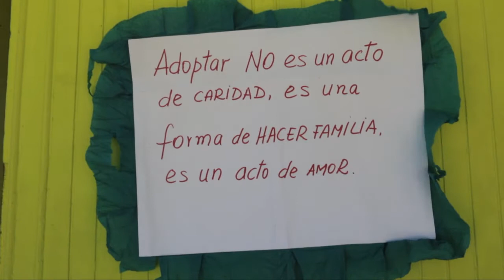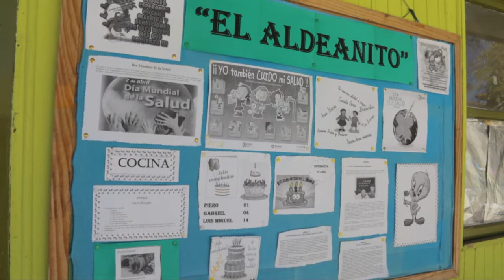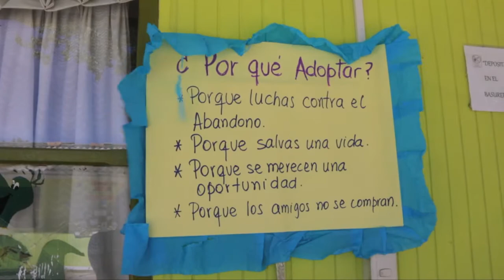ALDEA INFANTIL SAN ANTONIO CELEBRA XXIX ANIVERSARIO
‪#‎AldeaInfantil‬ ‪#‎DesarrolloSocial‬ ‪#‎Aniversario‬ ‪#‎GobiernoRegionalCajamarca‬

El albergue para niños, niñas y adolescentes viene desarrollando diferentes actividades por su XXIX aniversario. La Directora Irene Acuña Gálvez, dijo que gracias al apoyo del Gobierno Regional de Cajamarca se han logrado concretizar las actividades programadas.

“Nuestra institución no cuenta con recursos para este tipo de actividades, sin embargo gracias a la Gerencia de Desarrollo Social del Gobierno Regional de Cajamarca estamos cumpliendo el sueño de muchos niños y adolescentes. Ellos son los más entusiastas y se merecen esta alegría”, indicó Irene Acuña.

Entre las actividades más importantes se tiene la misa de aniversario, competencias deportivas, números artísticos, serenata con la presencia de mariachis, fuegos artificiales, entre otros.

La Aldea Infantil San Antonio actualmente alberga a una población vulnerable de 39 personas, entre niños, niñas y adolescentes de cero meses a diecisiete años y se les brinda talleres de cómputo, música, manualidades y cocina.

La Directora dijo que si hubiera pobladores de buen corazón, pueden hacer llegar ropa usada o víveres a la dirección Avenida Hoyos Rubio Nº 907 – Cajamarca. “Los niños estarán agradecidos”, finalizó.